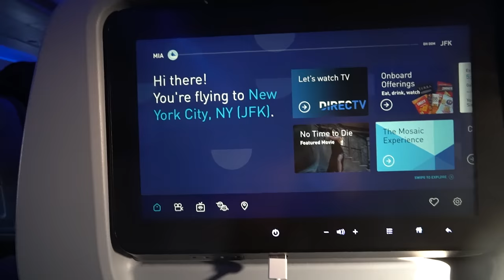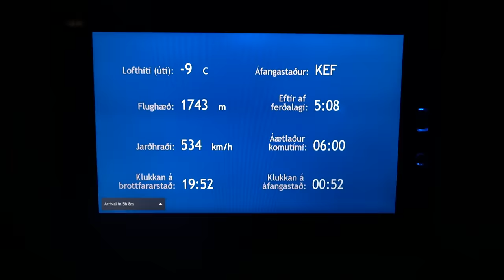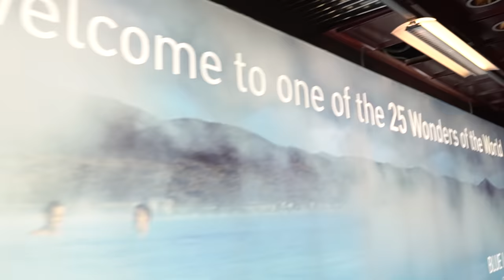Lauren Fisher - I MOVED TO ICELAND for the 2022 CF Games!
BTS Wodapalooza and YES I moved to Iceland for the 2022 CrossFit Games season to go team with Annie Thorisdottir, Khan Porter, & Tola Morakinyo. It's been awhile since I've posted anything on my channel and I want to get back to consistently vlogging again for you all especially while I'm here in Iceland so you guys can experience through my lens what living and training is like for this 2022 CrossFit Games season with my new team.